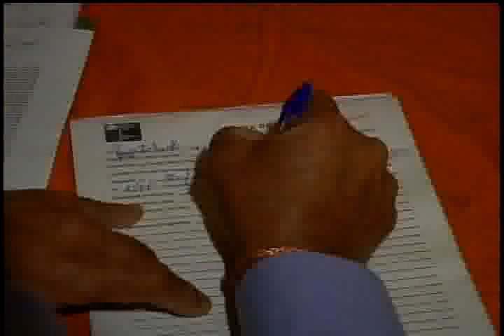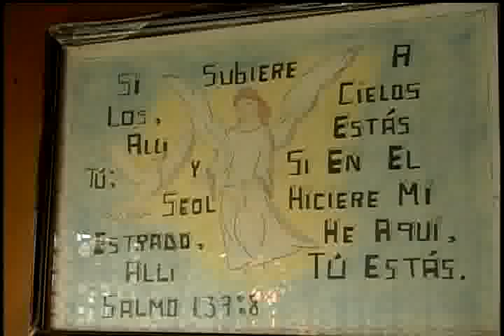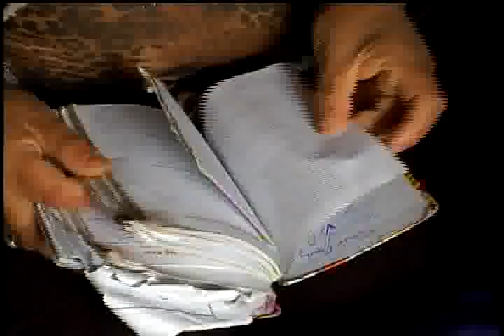Clausura hogar para adultos mayores